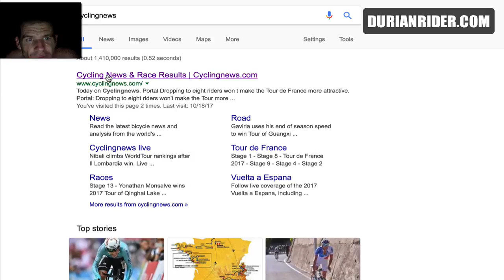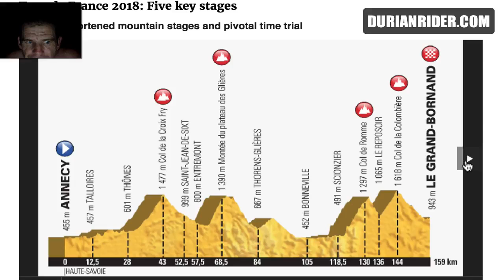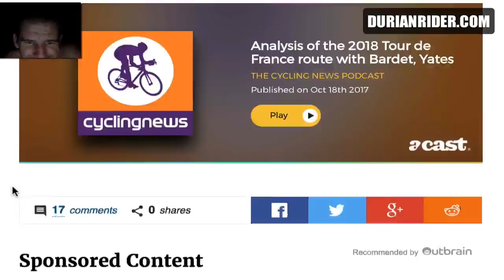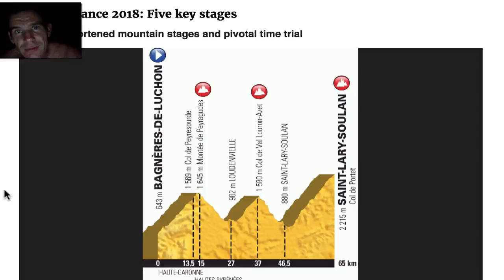Tour De France 2018 Key 5 Stages To Watch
Tour De France 2018 route has been released!

For my latest bike buyers guide and best cycling tips Ive learned over the last 20 years